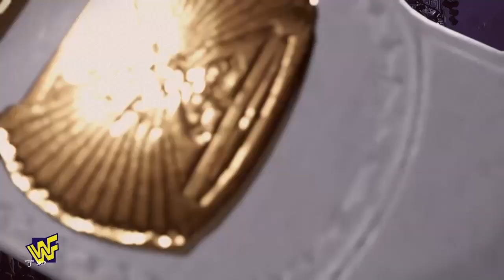WWE2K22 WWF RAW week 42